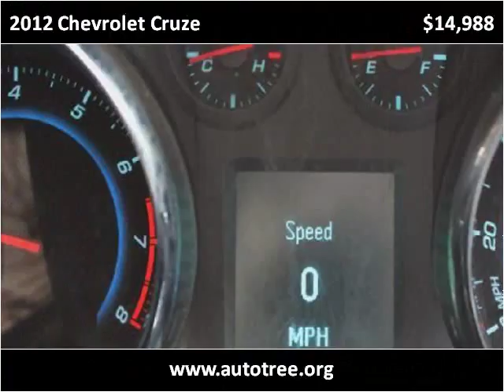2012 Chevrolet Cruze Used Cars Greer SC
This 2012 Chevrolet Cruze is available from Auto Tree.